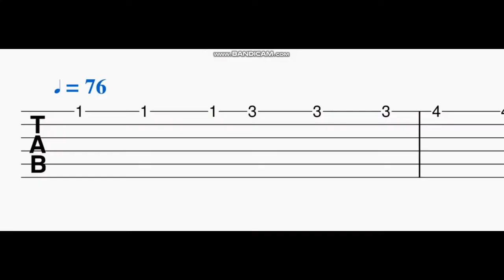CSK Whistle Podu Guitar tabs,tutorial | M S Dhoni